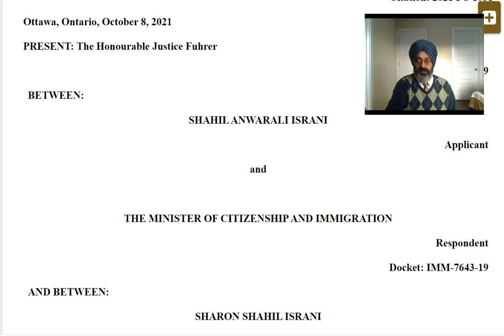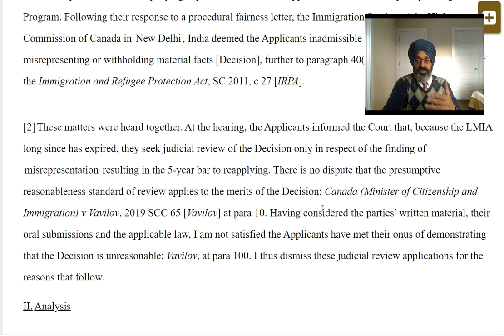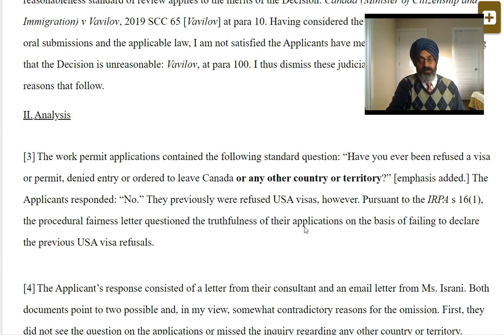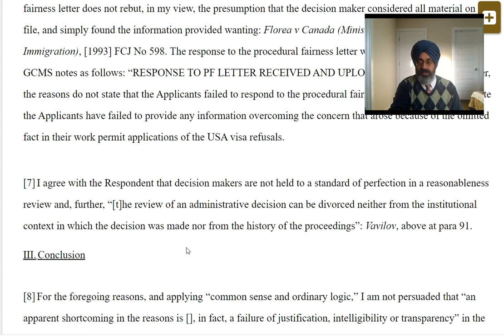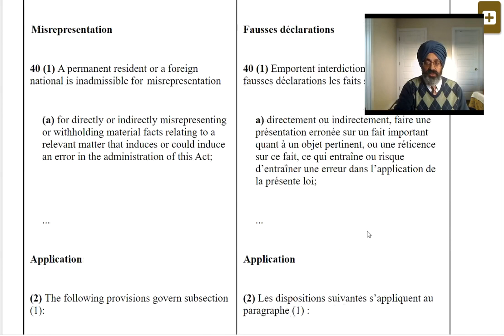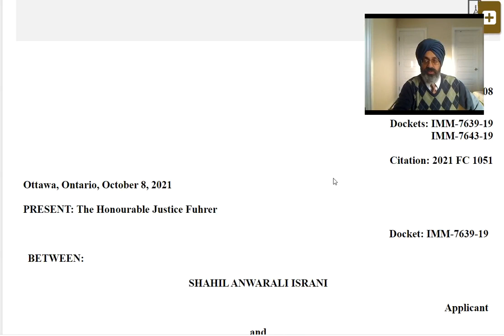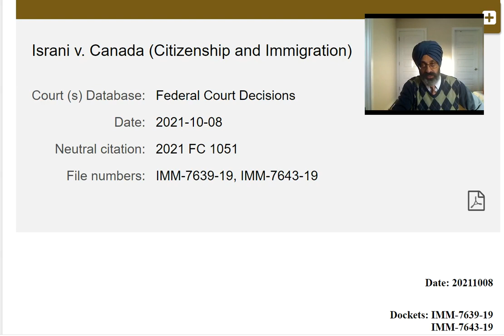“Have you ever been refused a visa or permit, denied entry ..... for any other country or territory?